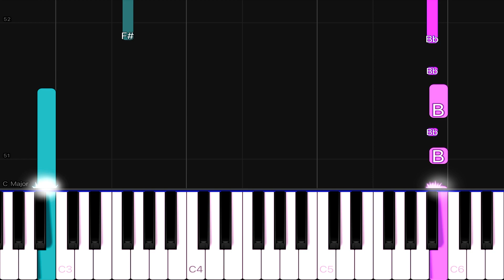에일리(Ailee) - I'm Sorry (Alchemy of Souls 2 OST) | EASY Piano Tutorial